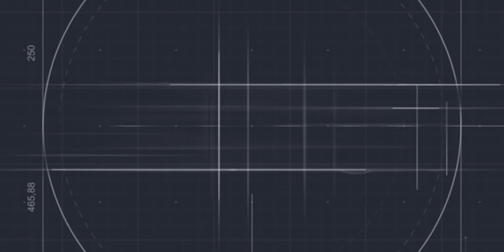ASKGT#1 Best 4K Camera Under 70000, Best Video Editing App For Android | Telugu | Geeky Telugu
This is new series in our channel called ASKGT where your questions are answered.

Even you can ask any tech and our channel related questions, we will try to answer them in our next ASKGT episode.